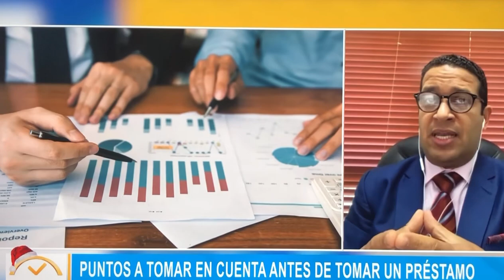Los Préstamos sus riesgos y deberes a tomar en cuenta a la hora de cogerlos.